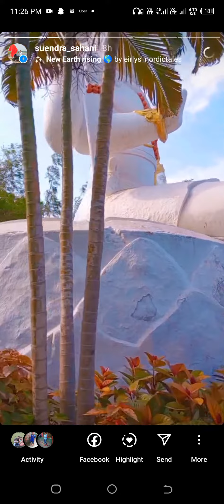kailashgiri Vishakhapatnam 2023